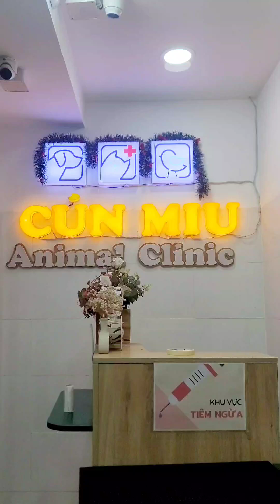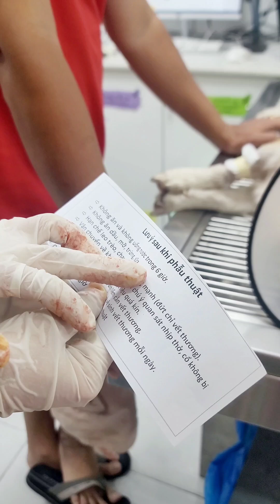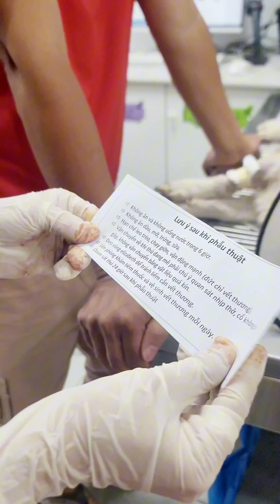30 tháng 9, 2024 BOSS SAU TRẬN ĐẠI CHIẾN VÀ CÁI KẾT